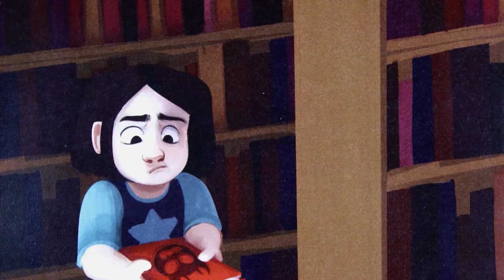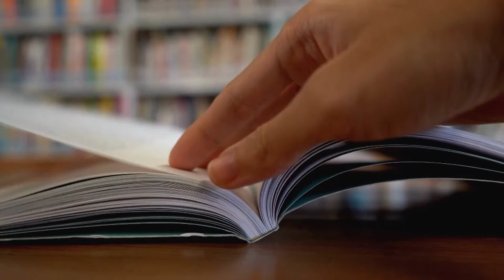Story Time-The Monster Under Your Bed is Just a Story in Your Head by Lisa Wimberger-Neurosculpting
Enchanted Planet is NOW STREAMING ON PBS!  Little Peanut learns to navigate and conquer fear by learning the language of the brain. Neuro-literacy helps her understand complex and scary thoughts so that bedtime is a time of peace and empowerment.

This STORY TIME segment is written by The Neurosculpting® Institute's founder, Lisa Wimberger.

Adventure awaits you on "Enchanted Planet".  Dance, create, and explore with Sarahndipity.  Learn how to find your happy place.  Grand Sappy, The Wise Old Tree, shares some great advice with the Happy Hedgehogs and Unhappy Urchin.  Learn some Spanish with Ms. Sandra.  Check out the hedgehog Tinker Time project with Mr. Rizzo.  "The Monster Under Your Bed is All in Your Head" by Lisa Wimberger is the Story Time feature.  Get your groove on during Dance Party time where we dance to Hip-Hop Hippopotamus with Chaz and friends during the full episode.

Enchanted Planet is a place where everything is possible and is crafted to support vibrant health and well-being through a variety of creative adventures.

Based on the award-winning children’s series, "Animals Get Funky", host Sarahndipity Johnsen explores early childhood themes through movement, innovation, and playful animal adventures.  Each episode of Enchanted Planet is set on a magical 3D planet where a diverse cast of navigators engage viewers with imaginative ideas and intriguing investigations.

Each episode weaves through eight learning adventures while inspiring children to honor themselves and each other.

Curriculum areas include:
• Story Time - This skill building segment teaches children key literacy skills and features incredible authors, illustrators, and imagery.
• Tinker Time - These STEAMpunk mini-lessons engage scientists, technological creators, engineers, artists, and mathematicians with creative ideas to try at home.
• Dance Party - Based on Sarahndipity Johnsen’s music and book series, Animals Get Funky, each episode explores different physical movements from Anne Green Gilbert's Dance Concepts and BrainDance.  Discover how these skills can positively affect cognition, creativity, skill development, and behavior.
• Forest Friends - Grand Sappy, Happy Hedgehog, Unique Unicorn, and all of our forest friends come to life with award-winning Folkmanis Puppets and share tools for social, emotional, and mental well-being from the children’s book, Animals Get Emotional.   Learn healthy ways to support and deal with big feelings.
• Kids Share – With a mission to help families and teachers build strong, healthy communities, this segment highlights, celebrates, and empowers the unique gifts of children and families.  Do you have a video or photo to submit for an upcoming episode?  We'd love to see it.
• Spanish Exploration - Miss Sandra, The Librarian, teaches Spanish words and phrases to help expand our vocabulary and ability to understand, appreciate, and communicate with each other.
• Animal Fun Facts – Rachel teaches about the life, habitat, behavior, and characteristics of endangered species and other animal friends.
• Letter Exploration – Each episode is woven together as a celebration of the multiple facets of a letter of the alphabet.

Each set of adventures ends by Sarahndipity expressing “the Attitude of Gratitude.  It is the key to a positive mood.”

This episode originally aired on Rocky Mountain PBS.  You can stream other episodes of "Enchanted Planet" via the PBS app!

About the author:  Lisa Wimberger is the founder of the Neurosculpting® Institute and co-founder of the NeuroPraxis App.  She holds a Masters Degree in Education, a Foundations Certification in NeuroLeadership, and Certificates in Medical Neuroscience, Visual Perception, and the Brain, and Neurobiology. She is the author of seven books on neuroplasticity and stress management, including NEW BELIEFS, NEW BRAIN: Free Yourself from Stress and Fear, and NEUROSCULPTING: A Whole-Brain Approach to Heal Trauma, Rewrite Limiting Beliefs, and Find Wholeness.

Enchanted Planet Theme Song and other music
Composed by Scott Betts
Performed By Scott Betts and Sandra Nunez Currier
Mix/Mastery by Fusion Audio Solutions

Special Thanks to Folkmanis Puppets for allowing us to bring your amazing puppets to life.  We're also grateful to the team at Canva for providing such wonderful background videos and content.  Big thanks to everyone who worked together to make this possible for kids.  The full list of visionaries can be found on the credits!

This episode segment of Enchanted Planet was produced for We Create Heart.